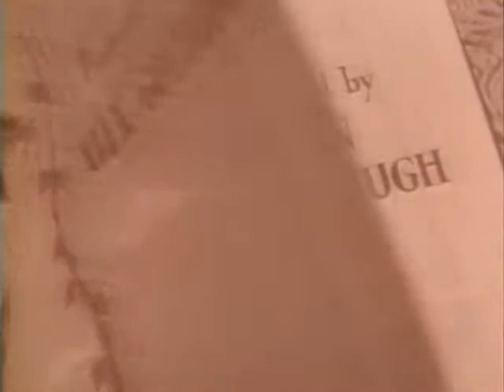Jack and the Beanstalk (1952)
Abbott & Costello's version of the famous fairy tale, about a young boy who trades the family cow for magic beans.